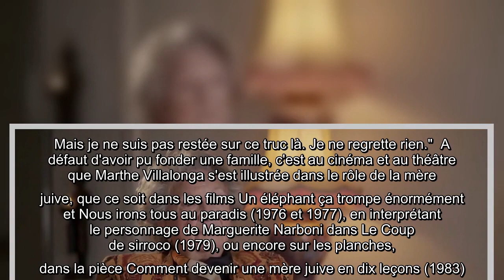Interview de Marthe Villalonga du 28 février 2021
Marthe Villalonga nous a fait rire et attendri à la télévision, sur les planches de théâtre pendant un demi-siècle. Pétulante, explosive, irrésistible à l’écran et sur scène. Et pendant autant d’années, elle est restée discrète, pudique, secrète sur sa vie de femme. Sa vie privée est restée un mystère. Mais à 89 ans, la comédienne lève un point du voile sur son intimité et révèle avec pudeur ce grand amour qu’elle a vécu dans l’ombre. Toute une existence mystérieuse où l’être aimé a été partagé. Une vie dans l’ombre dont elle accepte de parler pour la première fois avec notre équipe, ce soir. Marthe Villalonga, qui ne retournera jamais en Algérie, son pays natal, et souhaite qu’après sa mort, ses cendres soient dispersées en Méditerranée.